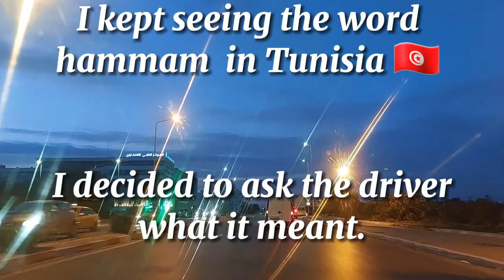Travelling from SOUSSE to KANTAOUI BAY & Hammam Tunisia 🇹🇳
A car journey from Sousse City Centre to Kantaoui Bay.